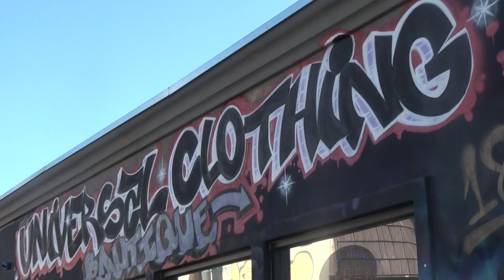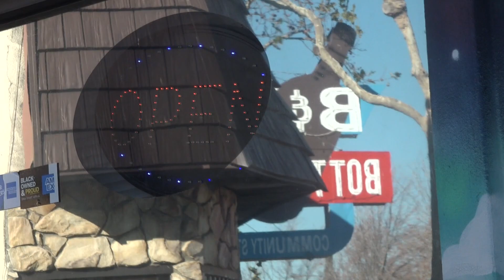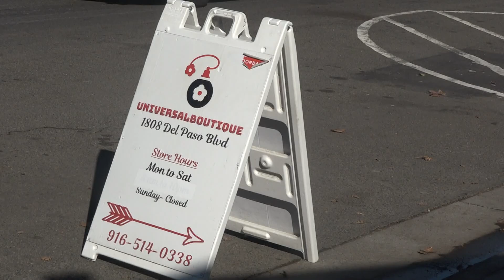Sacramento businesses want your support as holiday inflation remains high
As inflation remains high compared to last holiday season, businesses across Sacramento are competing against retail giants for foot traffic to thrive.